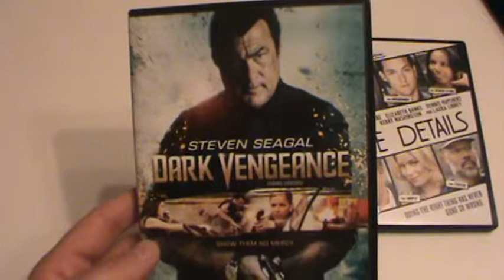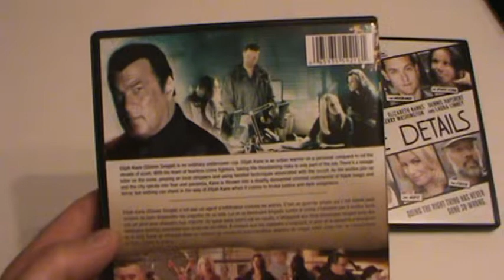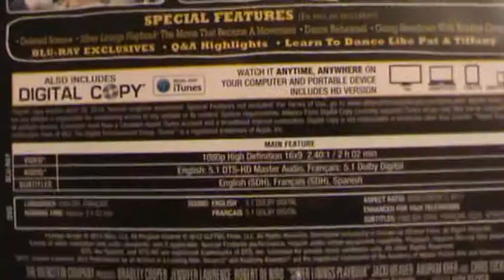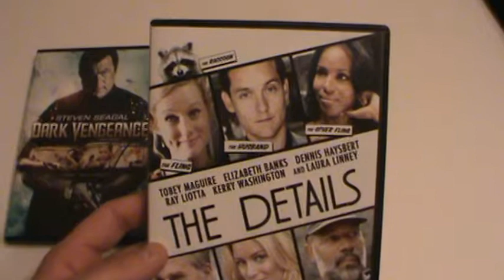Présentation Dark Vengeance, Silver Linnings Playbook et The Details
Présentation Dark Vengeance, Silver Linnings Playbook et The Details par Sébastien pour 3 titres distribués par Alliance Vivafilm/eOne Entertainment et sortie en magasin le 30 avril 2013.

Dark Vengeance : Elijah Kane n'est pas un agent d'infiltration comme les autres. C'est un guerrier urbain qui s'est donné pour mission de faire disparaître les crapules de sa ville. Un tueur sans merci est en cavale, s'attaquant aux strip-teaseuses avec des méthodes tordues associées aux sciences occultes. À mesure que les cadavres s'empilent, la peur et la paranoïa s'emparent de la ville. Kane se retrouve dans un univers de criminels psychopathes adeptes de magie noire, mais rien ne l'empêchera de faire régner la justice.

Silver Linnings Playbook : Tout juste sorti d'un hôpital psychiatrique, Pat Soletano a bien l'intention de remettre sa vie sur le droit chemin. Pour y parvenir, il se propose de voir la vie du bon côté, même s'il a perdu sa femme, sa maison, sa carrière et pratiquement tous ses amis suite à ses déboires. Il doit d'ailleurs vivre chez ses parents pour le moment. Lorsqu'il rencontre Tiffany, qui a elle aussi eu quelques problèmes personnels, il lui demande de l'aider à reconquérir sa femme. Elle accepte, mais à la condition que Pat soit son partenaire pour une compétition de danse amateur.

The Details : Une famille voit son quotidien bouleversé par une invasion de vers sous le plancher de leur maison.